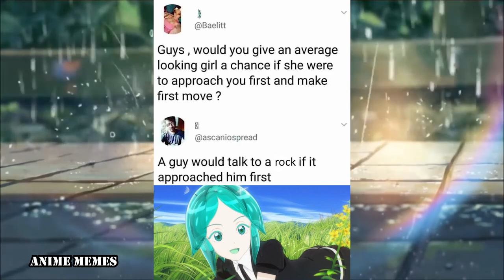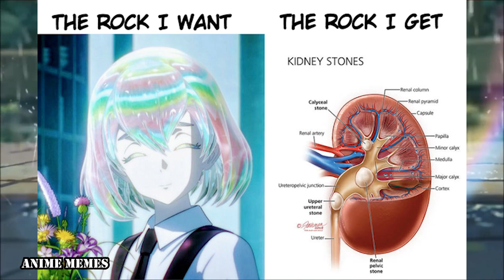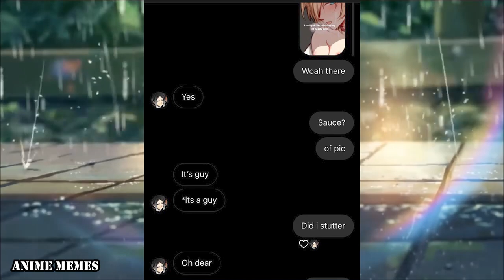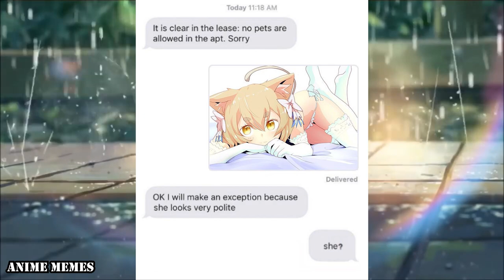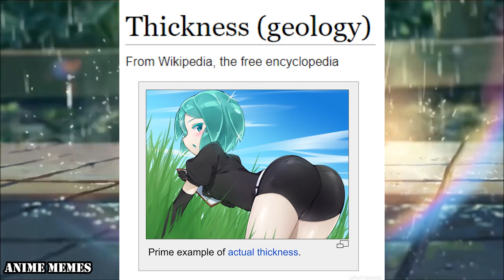ANIME MEMES You Wouldn't Watch In Public! 94! Land Of The Lustrous Thiccness!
animememe
animememes
Land Of The Lustrous
thicness
animeness
anime meme
anime memes

Sauce:
r/animemes

I DO NOT OWN MEMES IN THIS VIDEO